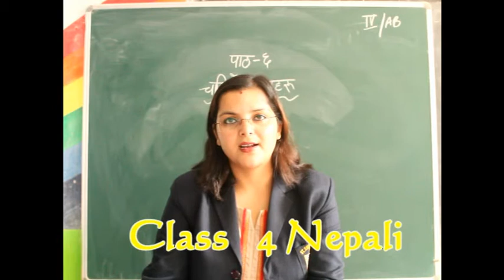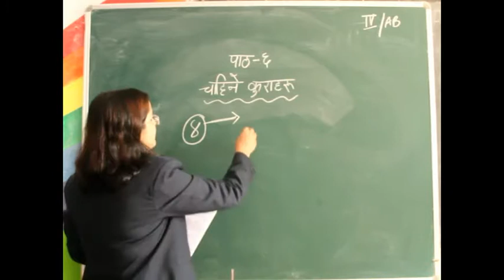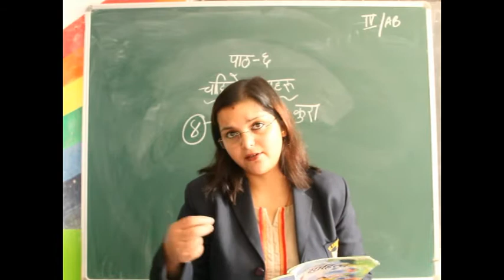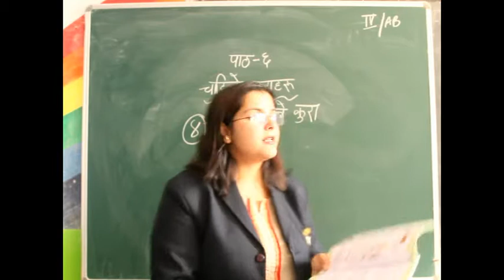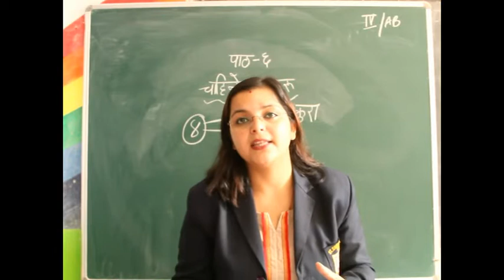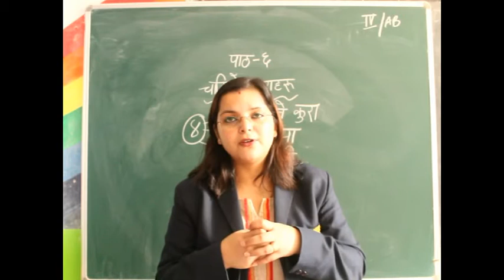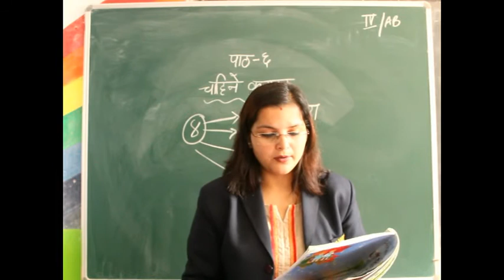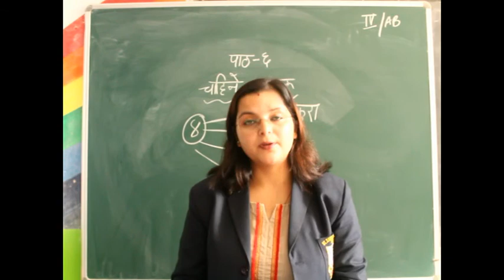Class 4 Nepali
Mrs Neeta Sharma